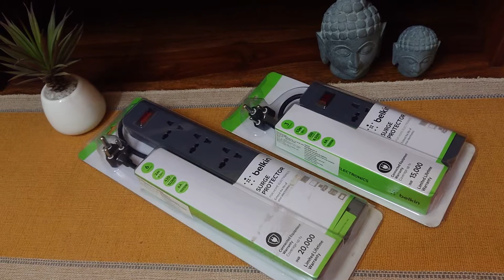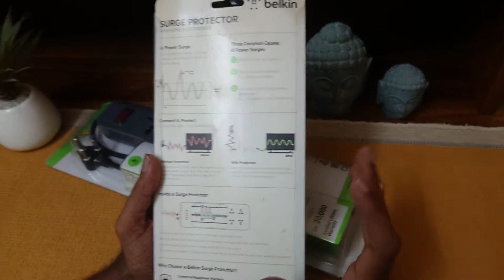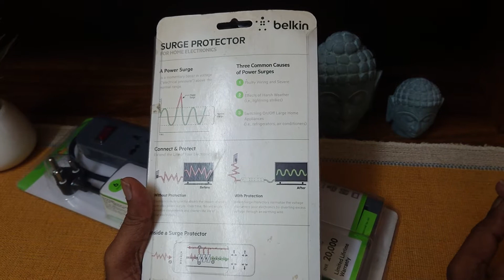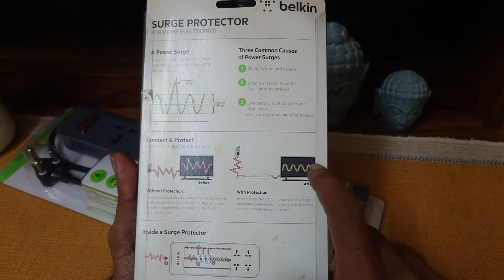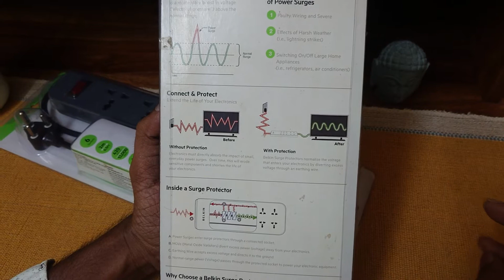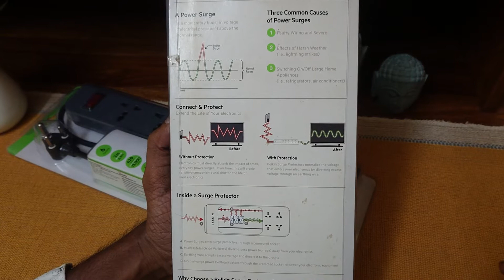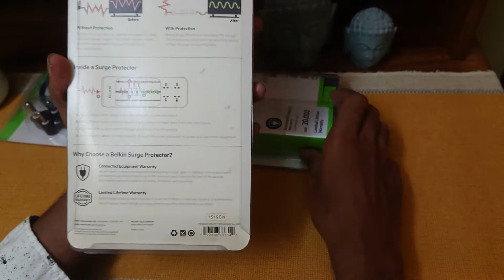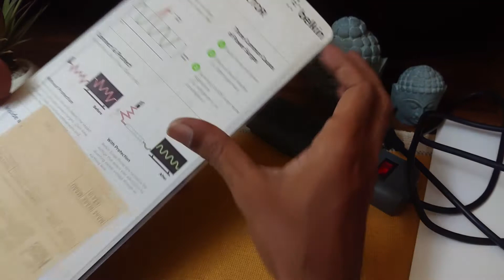Belkin Surge Protector 3,6 Socket Unboxing / Review. Best Work From Home essentials.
Surge Protector by Belkin

This product protects your appliances from the sudden power fluctuation in the AC current that lasts for fraction of a millisecond but is potent enough to damage circuits of delicate gadgets.

6-Socket Surge Protector from Belkin:

This product comes with a 6 socket point with versatile socket points for different plug point. That saves your equipment for the sudden surge in current and power in all 6 sockets.
Product Type: Power Extension Box
420 Joule energy rating
Cord Length: 2 Meters
Basic Features: 3 Line Protection

3-Socket Surge Protector from Belkin:

This product comes with a 3 plug socket point with versatile socket points for different plug point.
Safety shutters on Electrical Sockets
Cord Length: 1.5 Meters

#6 socket, 3 socket universal surge Protector
surge protector
universal socket
Belkin surge protector